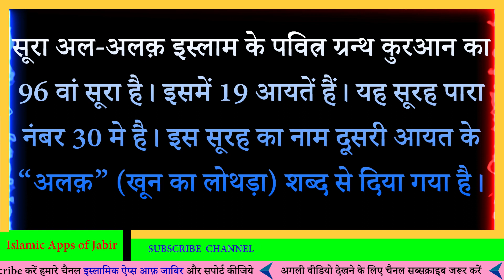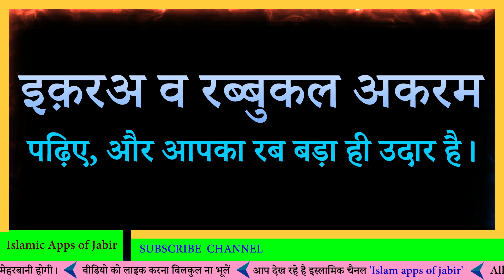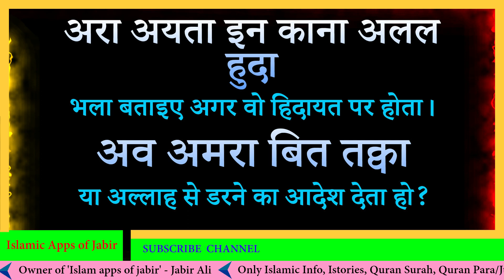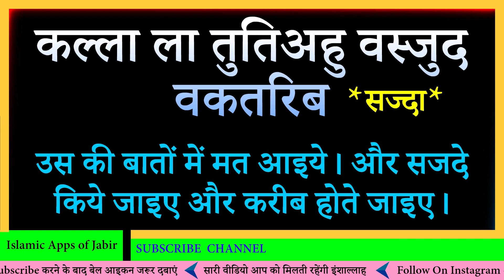सूरह 96 : सूरह अल-अलक हिंदी में : Surah Alaq in Hindi